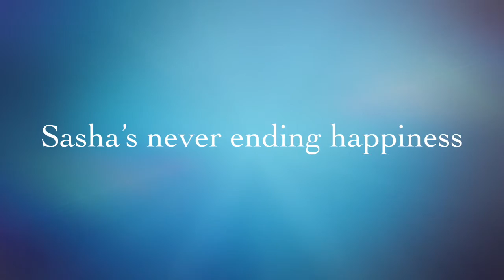Sasha goes to see Finding Dory!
We had a crazy busy weekend what better way to enjoy it by going to see a movie. Sasha had a free coupon from the tooth fairy to go see Finding Dory so we were all ready :)
Thanks for the support of our channel we truly appreciate it :)